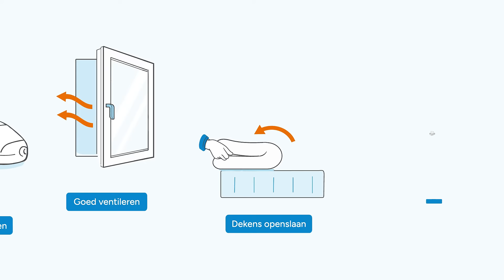Tips om huisstofmijt te bestrijden en allergie klachten te verminderen